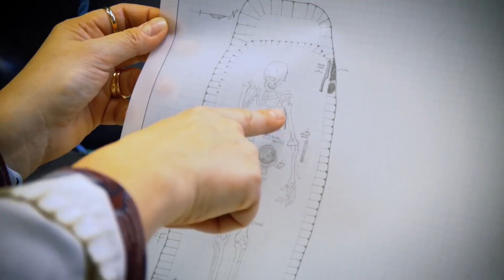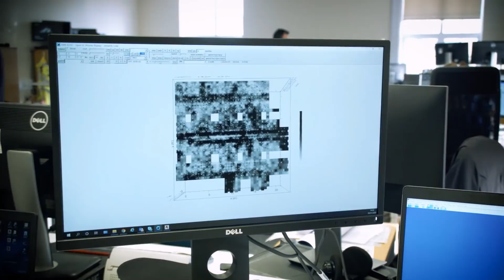Phil Harding Q&A - Salisbury 2020: Digital Big Weekend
Join much-loved local archaeologist, Phil Harding, as he answers questions from Salisbury residents about his life’s work, involvement in Time Team and exciting projects he’s currently working on in the area.

You can now support our channel by joining one of our tiers and in return you can be part of our private Discord to converse with fellow Patrons as well as behind the scenes content